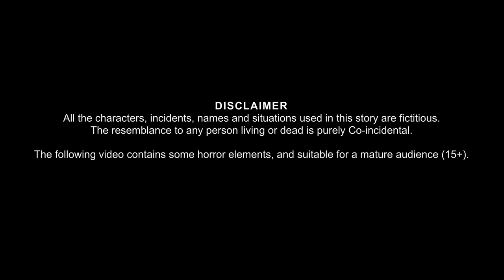भूतिया Laptop | Witch's Laptop | Possessed Computer | Horror Story in Hindi | Hindi Kahaniya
Welcome to the wonder of Stories Youtube Channel.